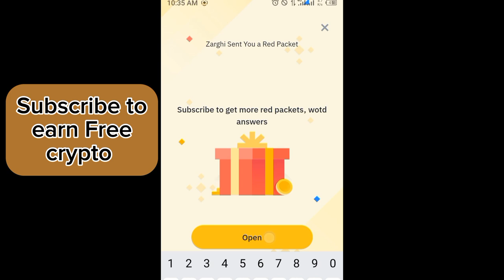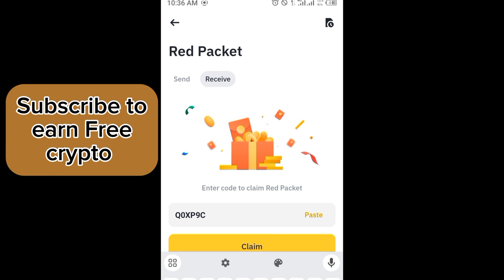Binance red packet code today | 5 IQ Binance Coin RED Packets 21 APRIL 2024